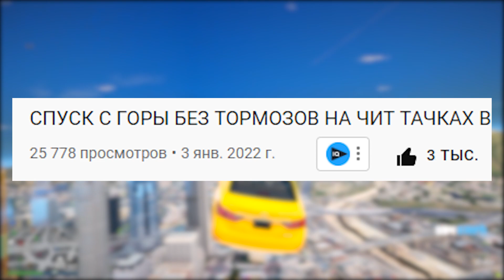СПУСК С ГОРЫ БЕЗ ТОРМОЗОВ НА ЧИТ ТАЧКАХ В ГТА 5 МОДЫ! ОБЗОР МОДА В GTA 5!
Спуск с горы без тормозов ГТА 5 Онлайн! спуск без тормозов на чит тачках! ГТА 5 Моды!
Чит тачка ГТА 5! Краш тест ГТА 5!